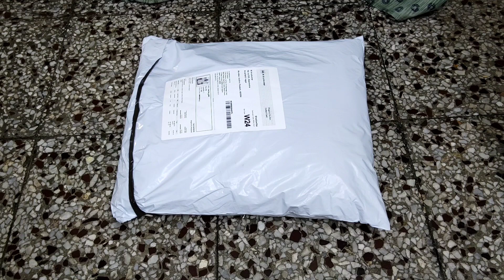Meesho under 560/- latest trending party wear dress haul👌Must try#Meesho hauls@meemeenuvlogs8214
Hi viewer..

I'm showing my new party wear dress only from meesho. Watch, Try and Enjoy

codesHI viewers,
In this Video
pink frock: 77075992.   cost:577/-

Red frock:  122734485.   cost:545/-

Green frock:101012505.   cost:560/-